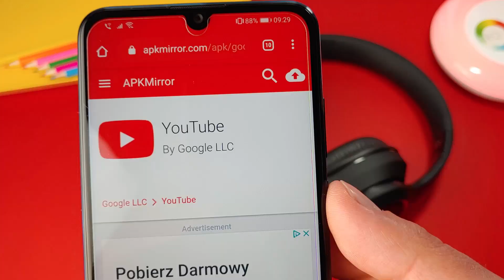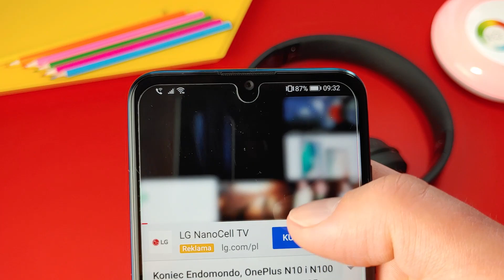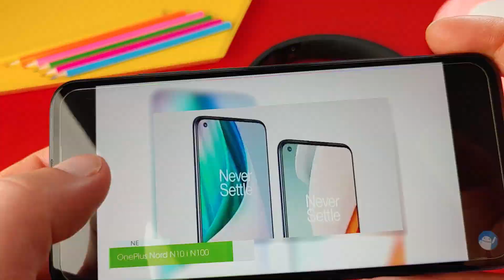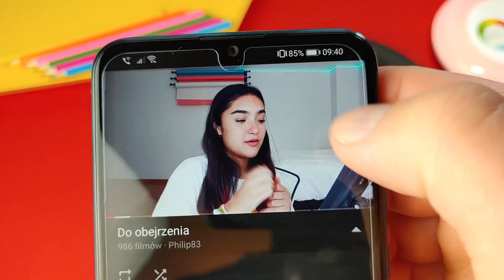Duża aktualizacja YouTube, co nowego?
Aplikacja YouTube na Androida doczekał się dużej i ciekawej aktualizacji. Są nowe gesty i duże zmiany, czy na plus? No cóż, żeby się dowiedzieć musicie koniecznie obejrzeć ten film!